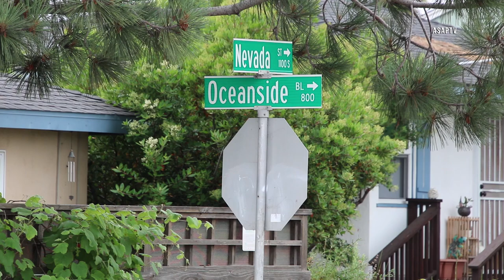Firefighters Extinguish Accidental Brush Fire (Oceanside)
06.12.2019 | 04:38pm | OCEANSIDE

At 4:38pm a Vegetation Fire was reported at 1209 South Nevada Street near Oceanside Boulevard. Oceanside Fire Department, Vista Fire Department, Carlsbad Fire Department, and Oceanside Police Department were dispatched to the fire. On arrival, an Oceanside Fire chief reported a 10x50 foot spot fire burning and cancelled all units besides a battalion chief and 2 closest fire engines.

The man that set the fire, named John, said it was started when he was working on a piece of metal. He grabbed a hose and went to action, and while doing this, somebody called the fire department. The fire started to become out of control for John, but he stilled fought the fire as best as he could. Soon the fire department arrived on scene and quickly extinguished the flames.

In the video you can see a young fire explorer (kids between the age of 15-20 who volunteer for the fire department) helping contain the fire. All fire units were able to clear the scene by 5:36pm, just 50 minutes after the initial dispatch.

Agencies Involved:
Oceanside Police Department
Oceanside Fire Department
Carlsbad Fire Department
Vista Fire Department